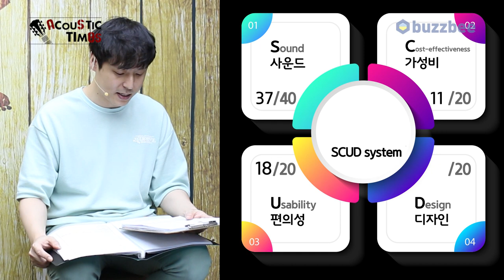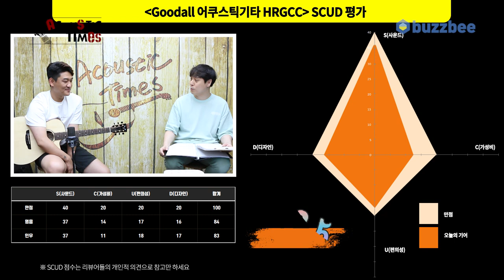[AcousticTimes 1058회] Goodall 어쿠스틱기타 HRGCC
0:00 오프닝
5:52스펙(Spec)
9:09 사운드 테스트(Sound test)
15:07 시연 (Demo)
17:08 한줄평
18:03 SCUD 점수